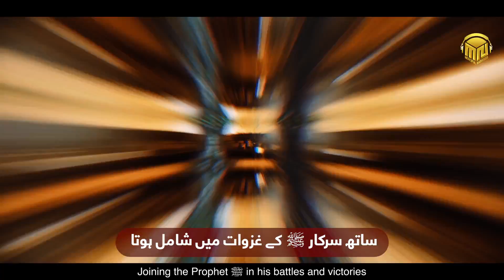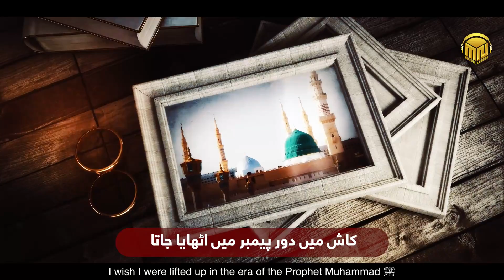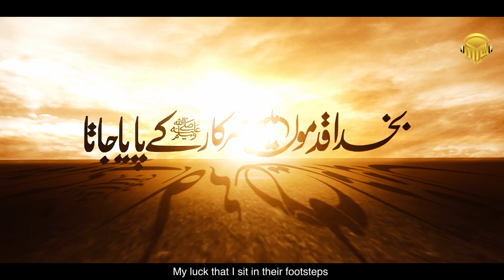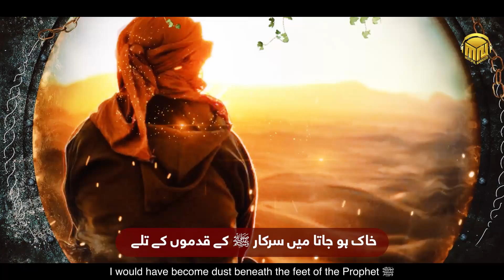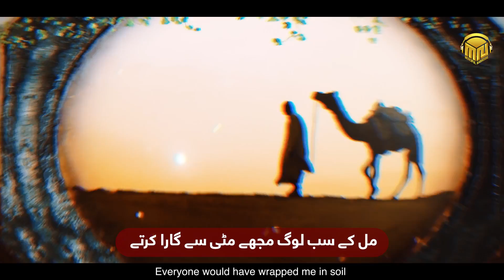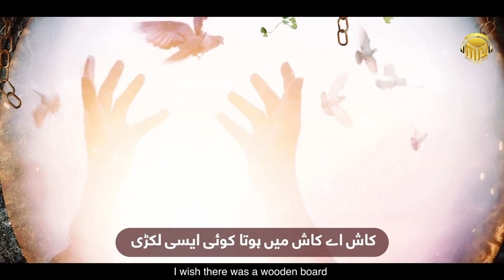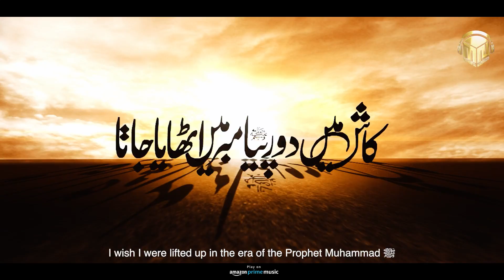New Heart Touching Special Naat 2023 - Kash Mein Dor e Payamber - Ahmed Mujtaba | Merciful Nasheeds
New Heart Touching Special Naat 2023 - Kash Mein Dor e Payamber ( English & Urdu Subtitle ) - Ahmed Mujtaba | Merciful Nasheeds

❱ Video Credits
Artist : Hafiz Ahmed Mujtaba
Lyrics : Unknow
Mastering : TSD
Video : Abdus Salam Arif
Producer : Abdul Rahman Arif ( ARARIF)
Production : Merciful Nasheeds

About Beautiful Naat 2023 :
Welcome to "New Heart Touching Special Naat 2023 - Kash Mein Dor e Payamber" by Ahmed Mujtaba, a mesmerizing and soul-stirring performance that will leave you spellbound. In this beautiful rendition of "Kash Mein Dor e Payamber", Ahmed Mujtaba's voice transports you to a realm of peace and serenity, as you immerse yourself in the mesmerizing melody and heart-touching lyrics.

With his captivating vocals, Ahmed Mujtaba delivers a powerful message of devotion and love for the Prophet Muhammad (PBUH). The lyrics of the naat are woven together in such a way that they touch the very depths of your heart, stirring emotions you may not have even known existed. As the soothing melody takes over, you'll find yourself entranced and transported to a place of peace and tranquility.

"Kash Mein Dor e Payamber" is a perfect blend of classical and contemporary naats, brought to life with a voice that is nothing short of divine. The lyrics are filled with messages of hope, love, and gratitude for the blessings of Allah, as well as reverence for the Prophet Muhammad (PBUH).

Overall, this performance by Ahmed Mujtaba is a truly remarkable experience that will leave you feeling uplifted, inspired, and touched to the very core. If you're looking for a way to connect with your faith and soothe your soul, "New Heart Touching Special Naat 2023 - Kash Mein Dor e Payamber" by Ahmed Mujtaba is an absolute must-watch.

Lyrics :

کاش میں دور پیمبر میں اٹھایا جاتا
با خدا قدموں میں سرکار ﷺ‏کے پایا جاتا

I wish I were lifted up in the era of the Prophet Muhammad ﷺ‏
My luck that I sit in their footsteps

ساتھ سرکار ﷺ‏ کے غزوات میں شامل ہوتا
ان ﷺ‏کی نصرت میں لہو میرا بہایا جاتا

Joining the Prophet ﷺ‏ in his battles and victories
Spilling my blood for his support and protection

ریت کے ذروں میں اللہ بدل دیتا مجھے
اور مجھے راہ محمد ﷺ‏ میں بچھایا جاتا

God would have transformed me into dust
Guiding me on the path of Muhammad ﷺ‏

خاک ہو جاتا میں سرکار ﷺ‏ کے قدموں کے تلے
میری خاک کو خاکِ مدینہ میں ملایا جاتا

I would have become dust beneath the feet of the Prophet ﷺ‏
My dust would have mixed with the soil of Medina

مل کے سب لوگ مجھے مٹی سے گارا کرتے
پھر مجھے مسجد نبوی میں لگایا جاتا

Everyone would have wrapped me in soil
And placed me in the Masjid Nabawi

کاش اے کاش میں ہوتا کوئی ایسی لکڑی
جس کو سرکار ﷺ‏ کے منبر میں لگایا جاتا

I wish there was a wooden board
That could have been placed on the Prophet's ﷺ‏ pulpit

Hamd
Naat
New Naat Sharif 2023
Manajat
Munajat
Hamad
Chalo Rab Ko Manane
Ramadan Rehmat Ki Bahar
Muhammad Ka Naam
Main Banda e Aasi Hoon